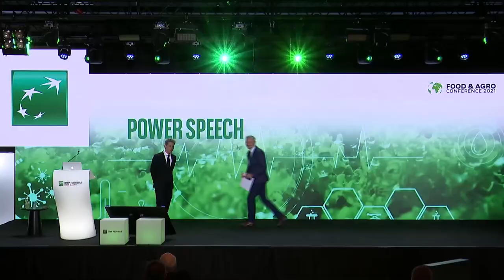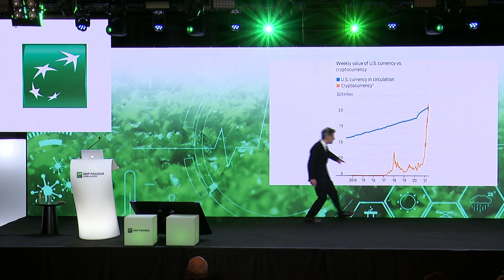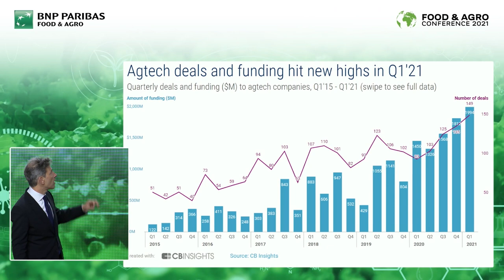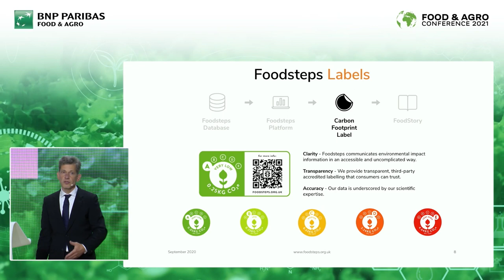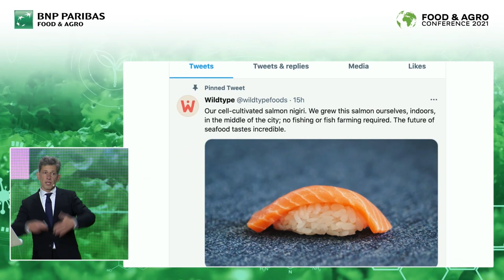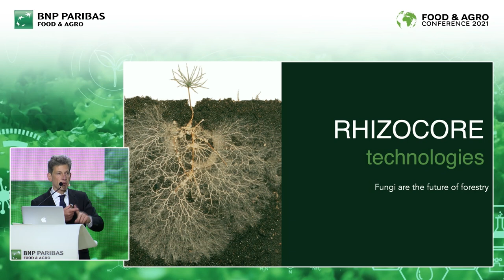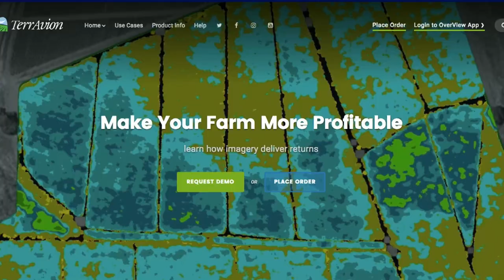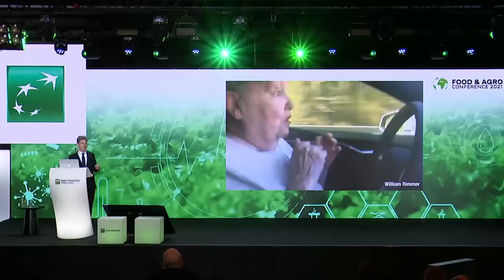Power speech o przyszłości żywności – David Rowan, WIRED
David Rowan, Redaktor Naczelny brytyjskiego wydania magazynu WIRED, dzieli się przemyśleniami o trendach, które ukształtują przyszłość żywności i zastanawia się, jak rewolucja technologiczna produkcji może przyspieszyć transformację jaką niesie Zielony Ład.